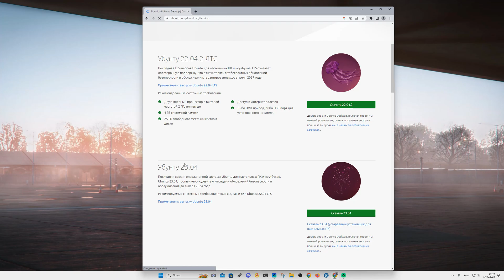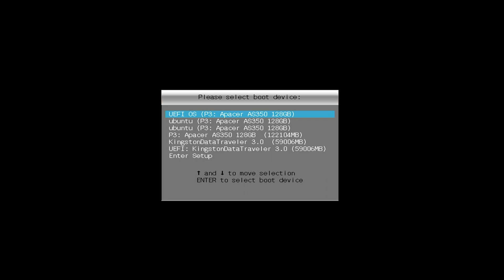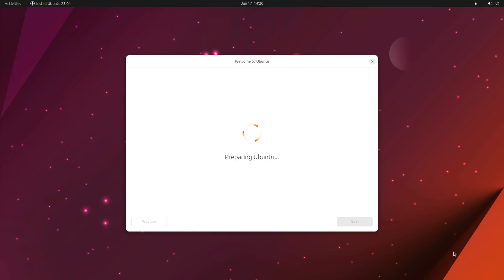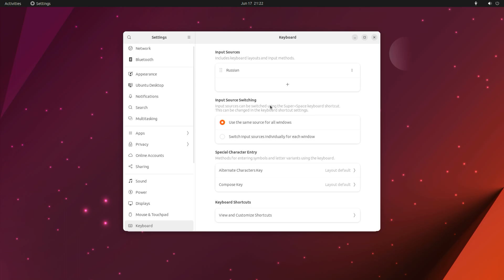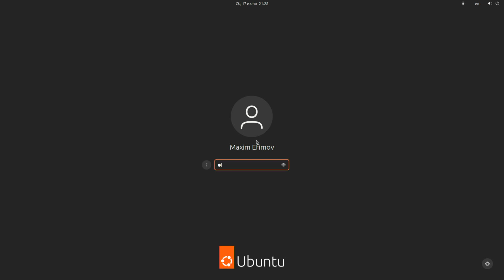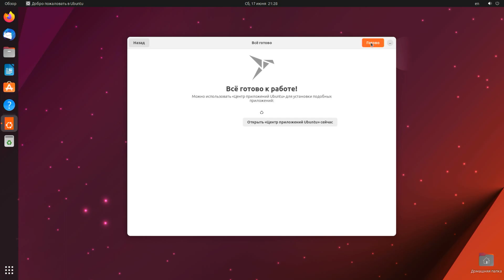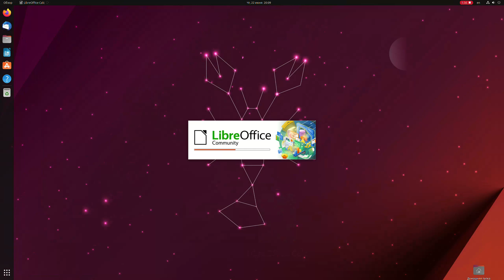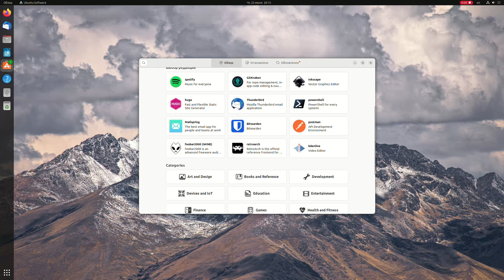Linux Ubuntu 23.04 - Обзор - Установка Linux Ubuntu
В видео рассмотрим процесс установки ОС Linux Ubuntu 23.04, от момента скачивания с официального сайта до записи на флешку и настройки BIOS.
Добавили новый установщик ОС и т.д, который мы увидим во время установки.
Ubuntu — дистрибутив GNU/Linux, основанный на Debian GNU/Linux. В настоящее время проект активно развивается и поддерживается свободным сообществом.